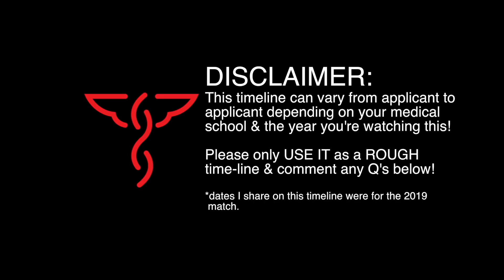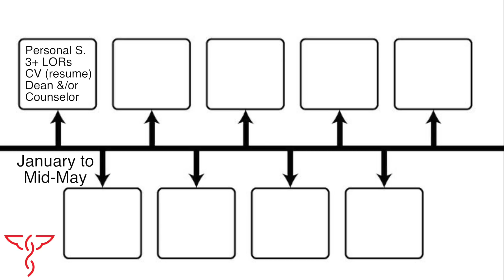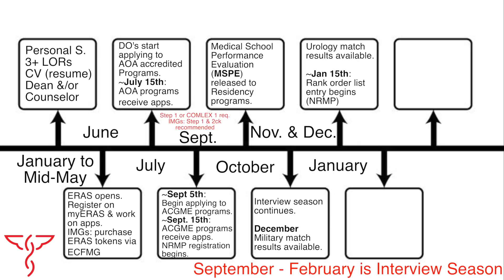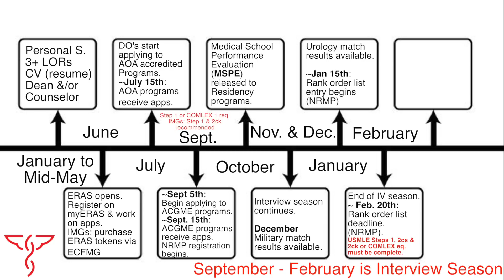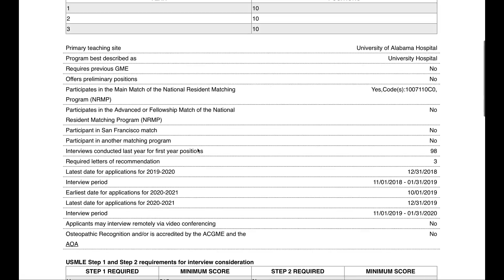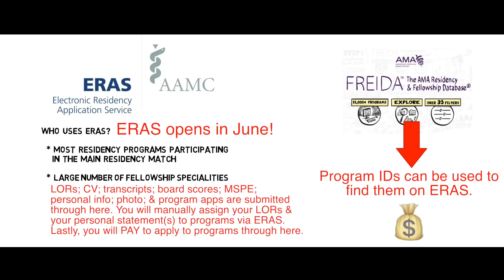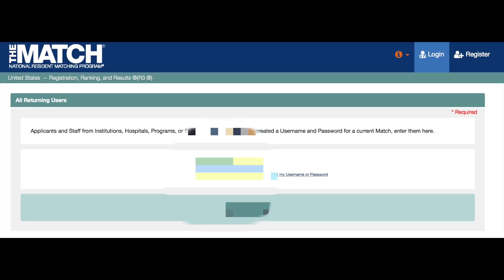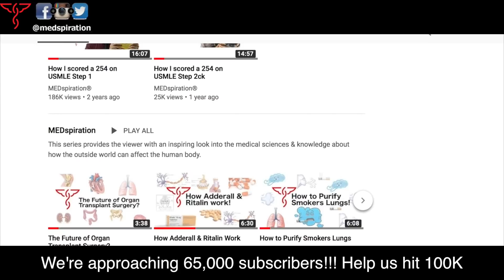How to Apply to U.S. Residency Programs (Timeline & Requirements)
In this video, I will be explaining the requirements & timeline that majority of medical students use in order to maximize their chances of matching into a U.S. Residency program. This will include an depth description of EACH of the online resources you will be required to use.

Requirements & Timeline: (1:15)
Applying to Programs: (6:35)

MEDspiration is a 501c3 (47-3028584) public benefit nonprofit organization. If you would like to support our vision of a better world, you can donate by visiting